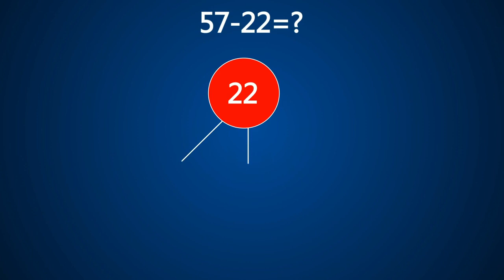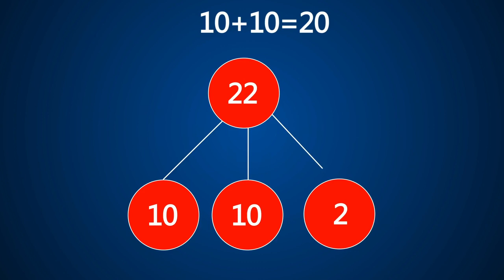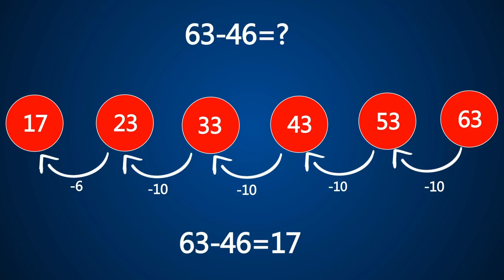PB | Class3 | Maths | Chapter 2 | Jodh Gtaao_04 (PSEB)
Chapter 2 "Jodh Gtaao" is a part of the Class 3 Mathematics syllabus prescribed by the Punjab School Education Board (PSEB). This chapter builds on the concepts introduced in Chapter 1 and focuses on the addition of two-digit numbers.

The chapter begins by reviewing the concept of place value and how it is used to represent two-digit numbers. Students will then learn different methods of adding two-digit numbers such as using a number line, regrouping, and mental calculation. The chapter also includes exercises that will help students develop their problem-solving skills and practice their addition skills.

In addition, the chapter introduces students to the concept of carrying over or regrouping when adding two-digit numbers. Students will learn how to identify when carrying over is necessary and how to perform this operation correctly.

Overall, this chapter is designed to help Class 3 students build on their understanding of addition and develop their skills in adding two-digit numbers. By the end of this chapter, students should be able to add two-digit numbers using different methods and have a good understanding of carrying over or regrouping when adding larger numbers.